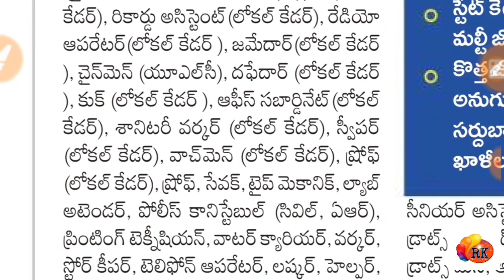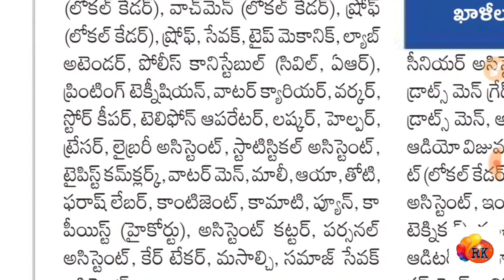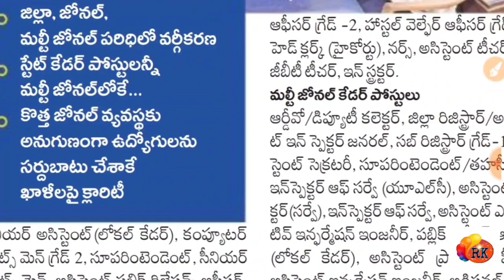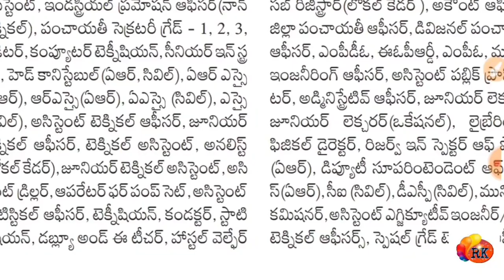🔥 తెలంగాణ క్యాడర్ స్త్రెంత్ డిసైడ్ అయింది కానీ నోటిఫికేషన్ లపై క్లారిటీ లేదు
🔴 Google pay Phone Pay Number

😎 Dear Friends ❤️

Class link : 👇
Rakesh Onteru

RK✍️